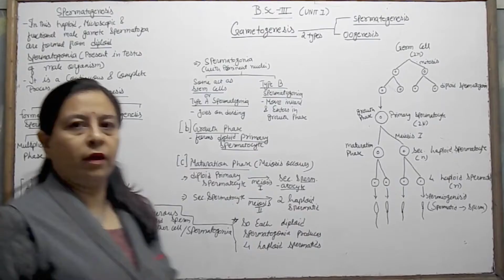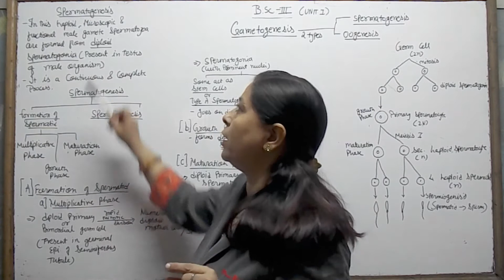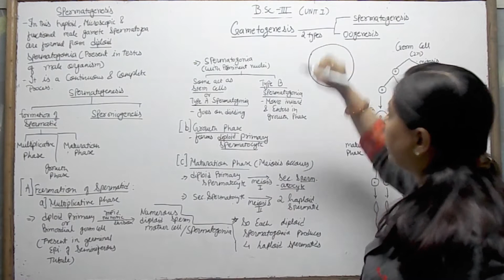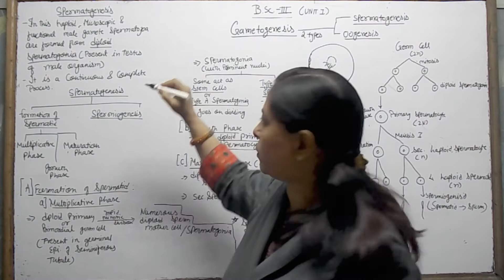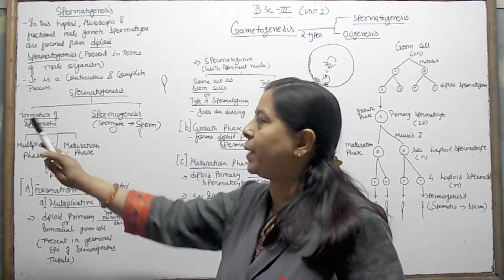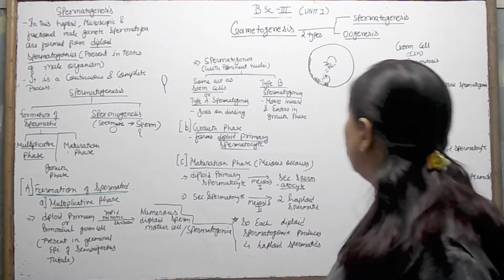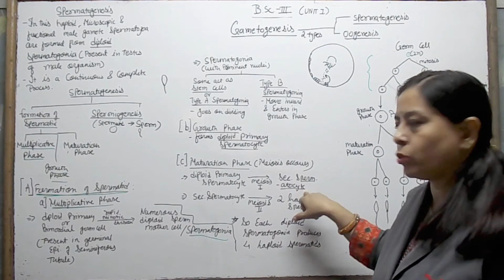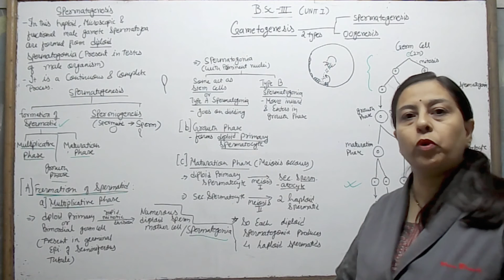Bsc III year lect 48 Manisha mam